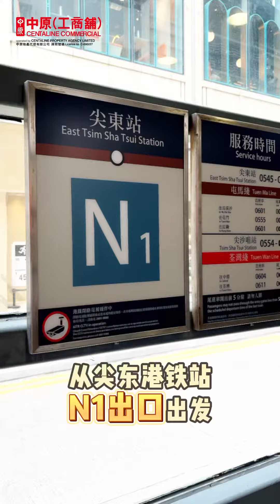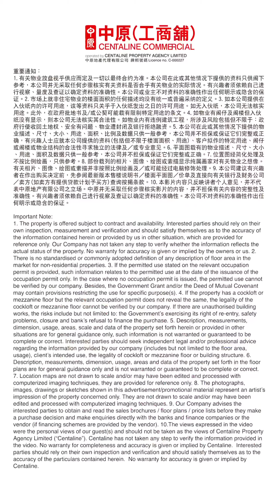香港美食明星网红餐厅华嫂冰室 怎么走？ 附路线指引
今天带你去明星都爱去的香港网红茶餐厅——华嫂冰室，看一下从尖东港铁站怎么走？

华嫂冰室
地址：尖沙咀棉登径8号地下G7-G8号铺
营业时间：08:30 - 21:00

👍🏻记得”赞好”及”订阅” 中原工商铺 频道，紧贴市场资讯！

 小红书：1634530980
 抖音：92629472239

 免责条款 : 本网页的影片及/或文章内容只反映讲者个人意见，并不代表中原地产有限公司之立场。 中原并无采取任何步骤核实影片及/或文章所载的内容，故并不担保有关内容的完整性及准确性，中原不会承担任何人因依赖有关内容所导致的损失的任何法律责任。

 【中原地产代理有限公司 】 牌照号码C-000227